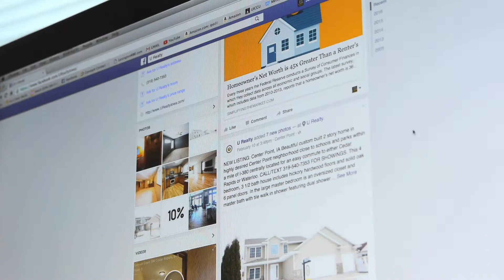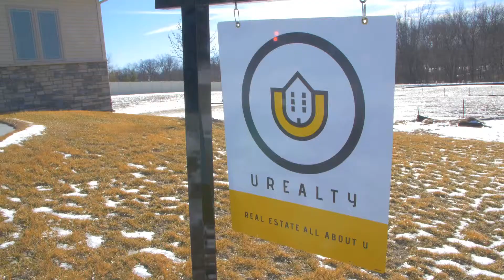U Realty Agent Video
We know you have lots of options when it comes to real estate professionals. As much as we want you to think of us as the biggest and best, the truth is we will never be all things to all people. Our clients that connect with us best are the ones that love our ComMission Of Hope concept and already know which non profit is going to benefit from a donation when they close their real estate transaction with us. At U Realty at time of closing we donate 10% of our commission earned to the non-profit or charity of our clients choice. We get a glimpse of what is on the hears and minds of our clients. Oh, and along the way, we sell some houses.